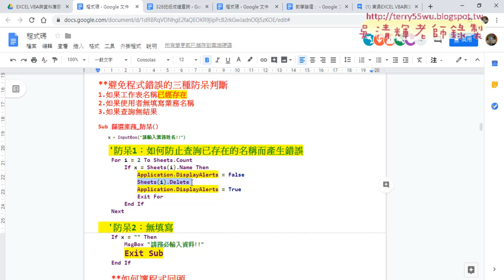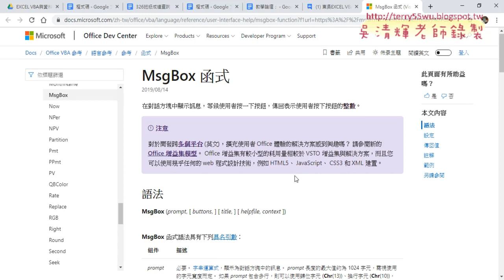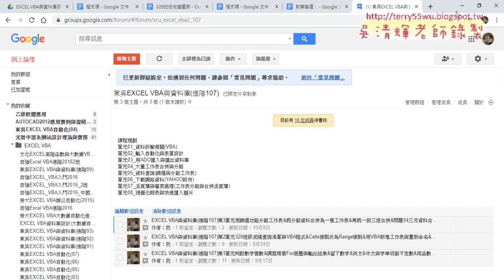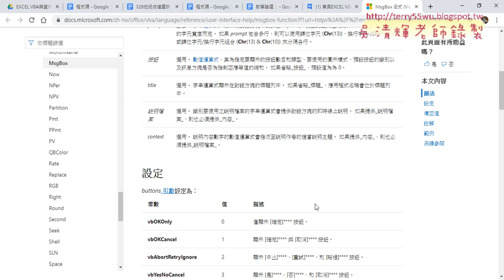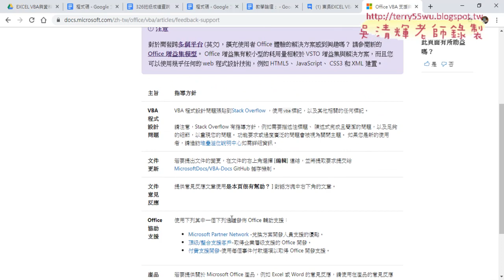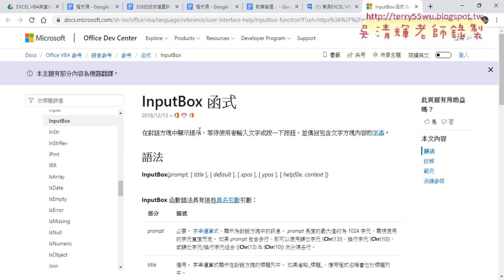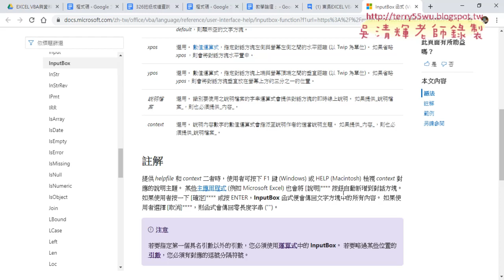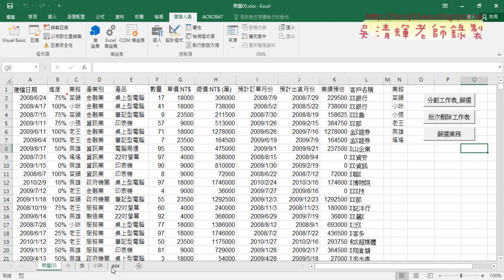07 防呆二若無填寫跳離程式或讓程式回頭